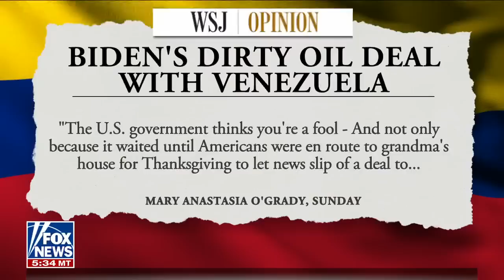One more anti-American act by the Biden admin: Gingrich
Former House Speaker Newt Gingrich discusses President Biden's move to ease sanctions on Venezuela to increase oil output.